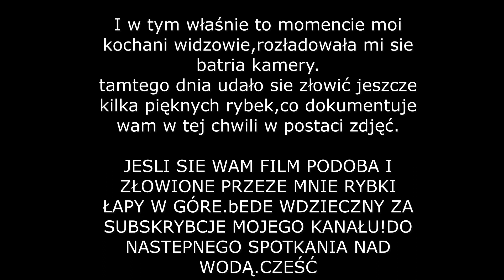Karpie z Grążeli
SIEMANKO WIDZOWIE‼️✌️👊♥️

Dziś kolejny wspaniały wyjazd feederowy i moc wrażeń jaka dostarczyły zlowine rybki🐟🐟🐟
Wybrałem się około 11:00 na zbiornik oddalony około 40km od miejsca zamieszkania w celu wykorzystania pozostałości które zostały mi po wczorajszym wedkowaniu🎣🎣🎣

Po przyjeździe na miejsce opłaciłem należną składkę w wysokości 14€ i udałem się na miejsce które wstępnie oszacowałem za dobre😕
Przez pierwsze ponad 2 godz kompletnie nic się nie działo,próbując dobrać się do rybek ząglaowalem kolorami🟡🟣🟢🔴🟠 dumbellsow Sonubaits,podawałem na przemian pellet z zanetą która mi została lecz nie przynosiło to żadnych rezultatów 😔

Zacząłem dumać co może być nie tak???😤😤
Po chwili obserwacji wody,zauważyłem że dosłownie metr,może półtorej od brzegu po mojej prawej stronie,wśród zwalonych drzew i grążeli są znaczne zawirowania wody i niemalże cały czas pojawiają się bańki na wodzie...

Postanowiłem sprawdzić co jest,lub kto jest powodem tego bałaganu który dzieje się między drzewami, na wodzie max głębokości 1m.
Nie wiele myśląc szybka zmiana taktyki‼️‼️‼️

Na wstępie wyrzuciłem wszystko co miałem w kuwetach po ostatnim wędkowaniu,szybkie namaczanie pelletu 2mm Coppens,po odstaniu podzieliłem go na pół dosypując do jednej połowy bardzo drobne ziarenka pieczywka fluo a drugą połowę zalałem delikatnie zalewajka od Przemek Solski Fishing  Słodki Tuńczyk,oraz podając za przynete jego waftersy 6mm w kolorze czerwonym białym i żółtym na zmianę.✌️👍
Nie obyło się też bez zmiany zestawu:
Linka główna 0.18
Podajnik Preston Innovations mały 20g
Łącznik z gruszką
Przypon 0.18 Fluorocarbon
Haczyk 16 z bagnetem...

Kochani‼️‼️‼️
To co działo się w następnych minutach zaraz po zarzuceniu nowego wezstawu przroslo moje oczekiwania i az dziw mnie bierze że udało mi się wycholowac tak piekne i okazałe złociste ryby😁🐟
Szczęście???czy umiejętności i doświadczenie zrobiły swoje???Nie mnie oceniac‼️
Natomiast wy możecie ocenić dzisiejszy wyjazd i ryby jakie udało się połapać 🐟♥️🐟♥️🐟♥️

Z całego serca zapraszam was do zapoznania się z moim kanałem już dzis‼️
Za wszystkie łapy w 👍👍👍 oraz suby bardzo dziękuję.DZIEKUJE ZE JESTESCIE ZE MNA KOCHANI🎣🎣🐟🐟📽📽🎞🎞‼️‼️

Za wszystkie łapy w 👍👍👍 oraz suby bardzo Dziękuję.Zaprasza. na f